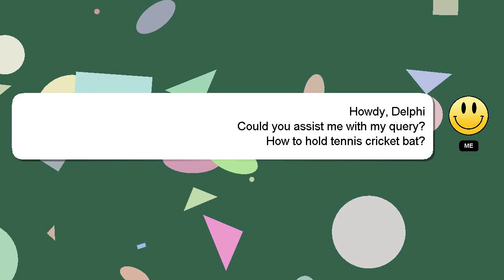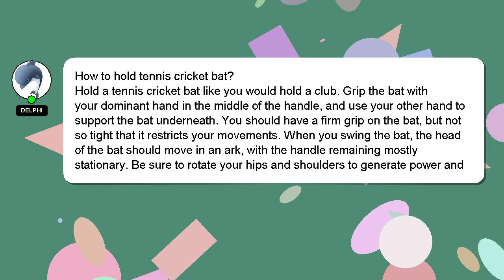How to hold tennis cricket bat?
A brief introduction of myself, Hello, I am Delphi. Let me aid you in resolving any queries you may have. - How to hold tennis cricket bat?

I will express my appreciation for your answer by 'hearting' it.

*2 What we are experimenting :*